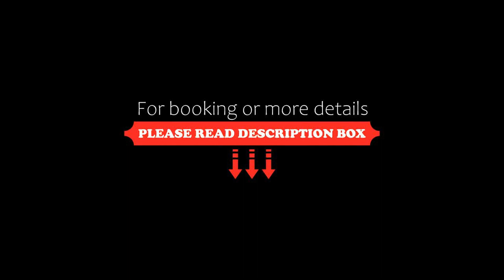Treebo Trend Atithi Comforts,Coorg, Kushālnagar, India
About Property:
You're eligible for a Genius discount at Treebo Trend Atithi Comforts,Coorg! To save at this property, all you have to do is sign in.
Treebo Trend Atithi Comforts, Coorg is offering accommodation in Kushālnagar. Among the facilities of this property are a restaurant, a 24-hour front desk and room service, along with free WiFi throughout the property. Private parking can be arranged at an extra charge.
The units come with air conditioning, a flat-screen TV with satel...
Property Type: Hotel
Address: Opp. Goverment Polytecnic College, Mangalore - Mysore Highway, 571234 Kushālnagar, India
Searching For
1. Treebo Trend Atithi Comforts Coorg - Kushālnagar - India
2. Treebo Trend Atithi Comforts Coorg - Kushālnagar - India Address
3. Treebo Trend Atithi Comforts Coorg - Kushālnagar - India Rooms
4. Treebo Trend Atithi Comforts Coorg - Kushālnagar - India Amenities
5. Treebo Trend Atithi Comforts Coorg - Kushālnagar - India Offers and Deals
Audio Credit:
Track Title: Subway Dreams
Artist: Dan Henig